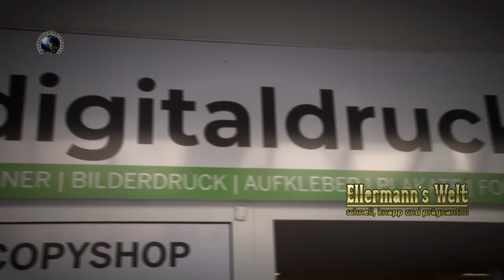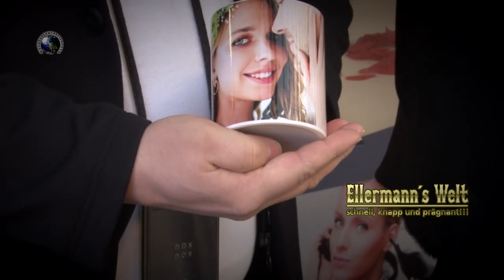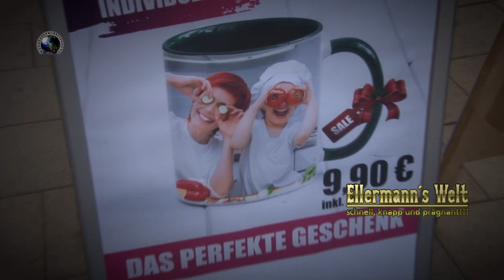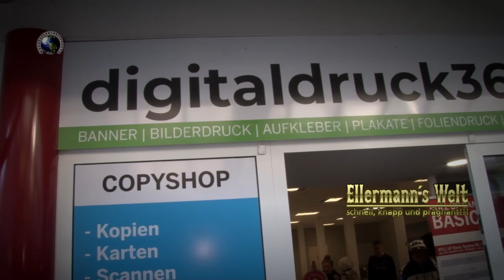ELLERMANNS WELT - Digitaldruck 360 - Schwarzenbek JAN 2020